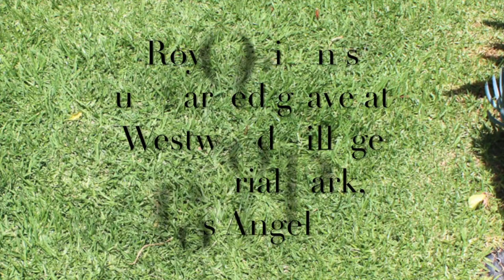Pretty Woman, Roy Orbison (cover) by Erik Nord (Erik Robert Nordskog)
My series of tributes to great music artists that I’ve loved and admired over the years. I perform and record each song myself with no Karaoke back up or AutoTune on my vocals. All instruments, vocals and production by Erik Robert Nordskog. If you would like to help support what I do.
You can also find my original music at all the music platforms, Spotify, Itunes, Apple music, etc.